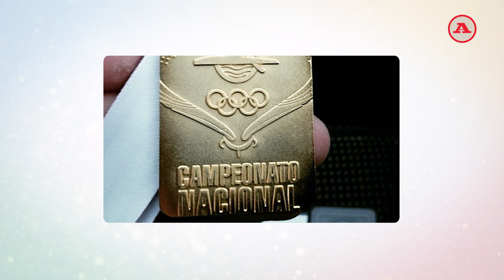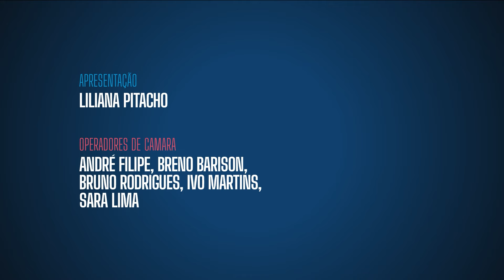Na Mente de um Campeão com Fernando Pimenta